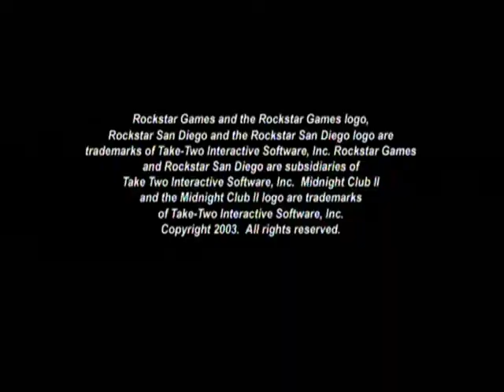[Xbox] Introduction du jeu "Midnight Club II" de Rockstar Games (2003)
Voici l'introduction du jeu vidéo Midnight Club II par Rockstar Games sortie au cours de l'année 2003 sur Xbox